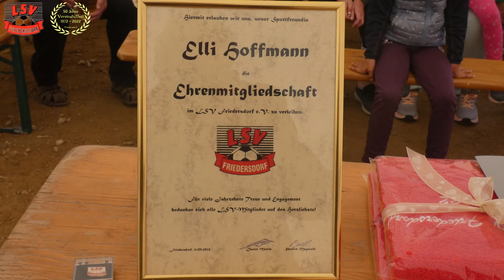50 Jahre Vereinsfußball - Auszeichnungsveranstaltung am 11.09.2022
Das große Fest zu "50 Jahren Vereinsfußball in Friedersdorf" soll erst mit der Fertigstellung des geplanten Ersatzbau's an der Wuhlheide steigen.

Dennoch haben wir uns es nicht nehmen lassen, im Jubiläumsjahr sehr langjährige LSV-er zu ehren. Ohne unsere wahnsinnig engagierten Freunde würde es ein "LSV" nicht geben.

Herzlichen Glückwunsch!

Vielen Dank an den Vizepräsidenten des SFV, Sportkamerad Jörg Gernhardt, welcher extra aus Mittweida anreiste.

LSV Friedersdorf
Fußball - Freunde - Heimat